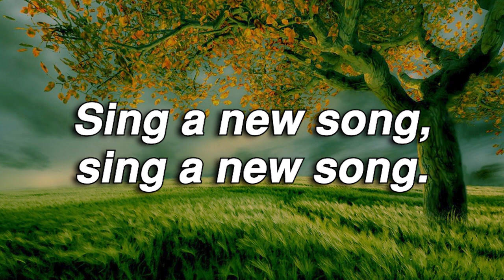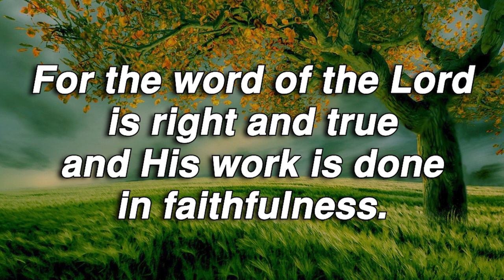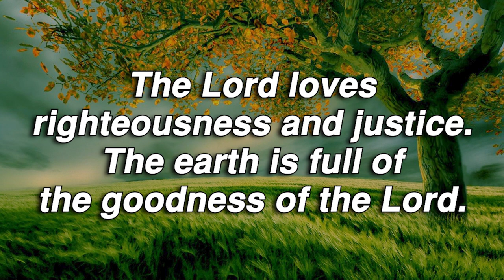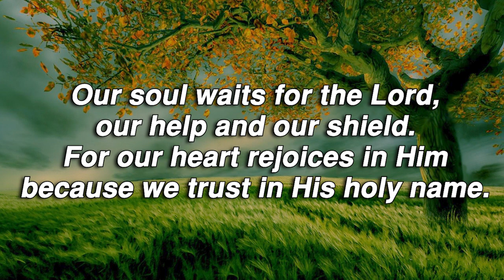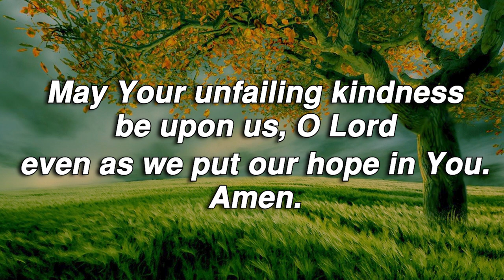A New Song | Craig Courtney | Piano Accompaniment with Violin | Lyrics